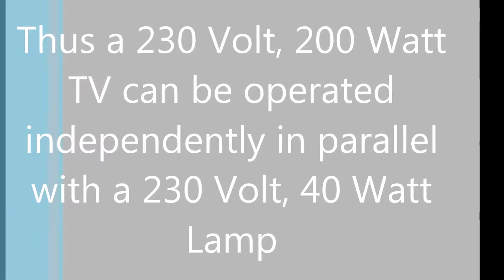Why are Domestic Appliances Connected in Parallel ?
in this we learn about why domestic appliances connected in parallel?
important interview question for ABB, Siemens, NTPC, BHEL etc
and also important for engineering exam oral